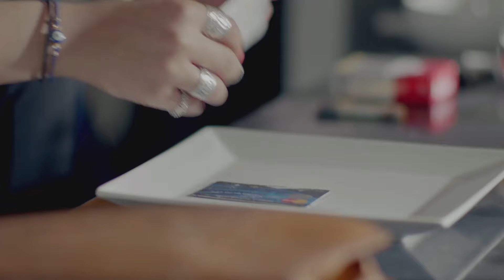ساعة من المتعة | حصريا فيلم نساء علي ريش نعام بطولة هيفاء وهبي - دينا - رحاب الجمل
اخراج: مريم احمدى
تأليف: أكرم مصطفى
انتاج: شركة MGR (ممدوح شاهين)